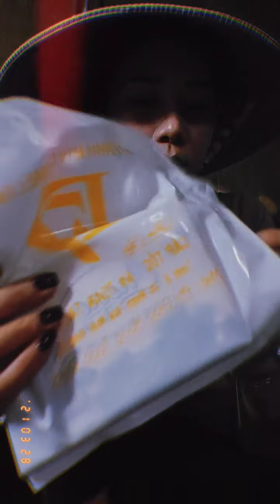FB Huỳnh Thị Nhi